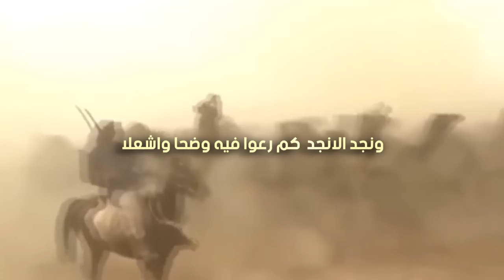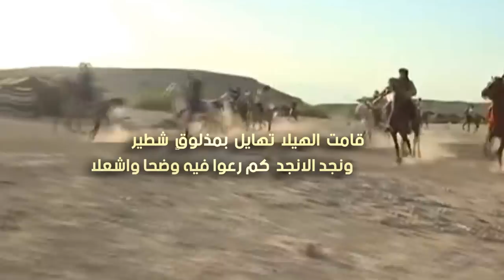منقية سليمان بن عساف الذيابي | كلمات فاضل الحافي | أداء جزاع المري ‫🔥طررررب🔥‬